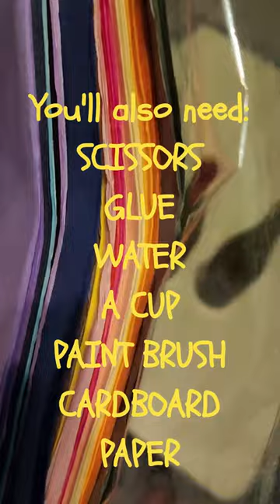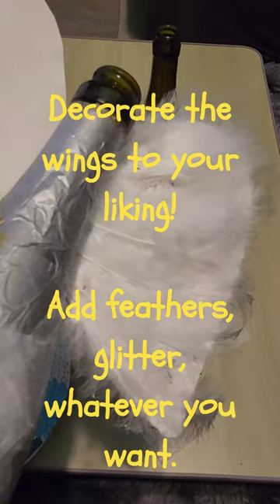Wine Bottle Angels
A quick tutorial on how to use wine bottles for super easy crafting.  Great for kids!